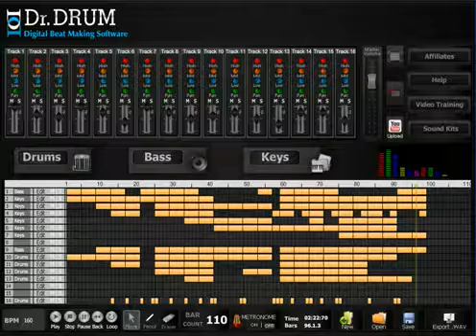How To Make Beats With The Top Beats Making Software For PC & Mac